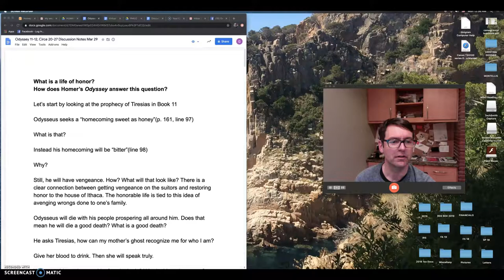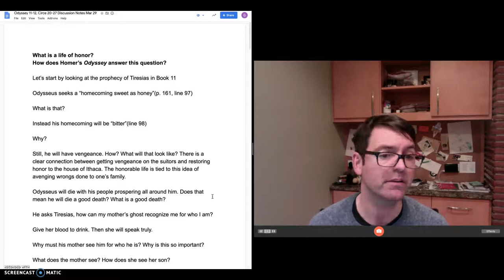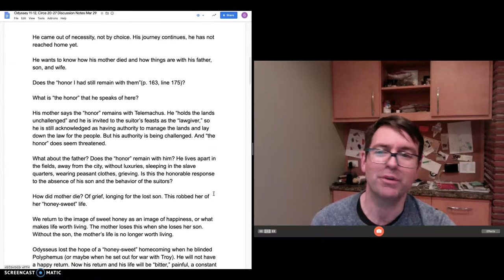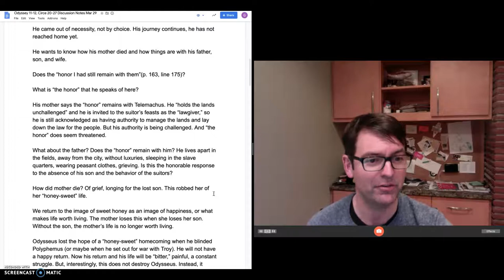Life of Honor Part 1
This video discusses the idea of honor in Homer's Odyssey Books 11-12.